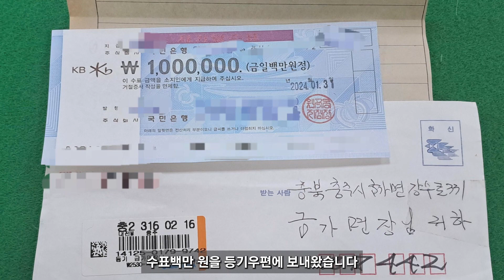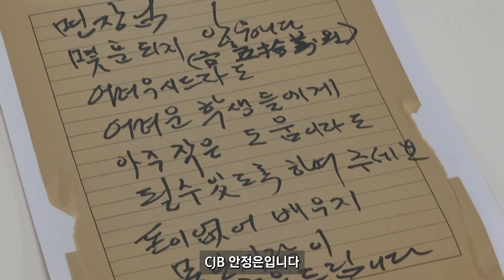[자막뉴스] '하루 1만원 모아 365만원 기탁'..온정 나누는 설 명절